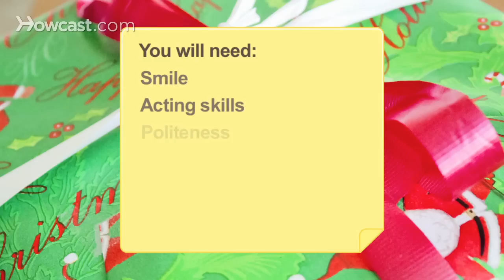How to Accept a Terrible Gift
What do you do if you receive a gift that leaves you speechless, disgusted, or scratching your head in bewilderment? Ignore their terrible taste and politely accept their gift.

Step 1: Smile
Smile as you discover the terrible gift someone has actually spent money on.

Step 2: Act
Act surprised, which will probably not be hard to accomplish.

Tip
Keep smiling.

Step 3: Talk
Talk about the unique features it has.

Step 4: Thank them
Thank them politely for the gift they shockingly chose for you.

Step 5: Change the subject
Change the subject or begin opening another gift.

Step 6: Give hints
Give the gift giver hints for a gift you would enjoy the next time a gift exchange is about to occur.

Tip
If you are comfortable, talk to the gift giver about their gift choice.

Step 7: Declutter
Return, sell, donate, or regift the unwanted and unused gift and keep your home free of clutter.

Approximately 59 percent of consumers keep unwanted gifts they plan on never using.